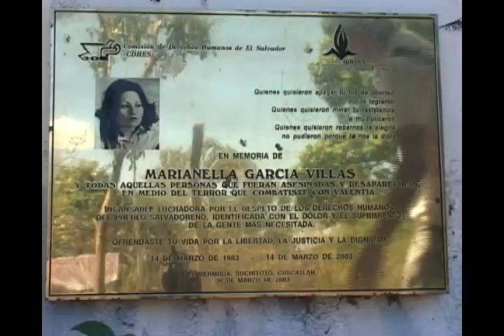Fiesta de aniversario de la Comunidad La Bermuda, 2008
Decimonoveno (19) aniversario de la comunidad la Bermuda (Suchitoto, departamento de Cuscatlán, El Salvador), celebrado con actividades culturales y deportivas. 2008.

Con la colaboración de los jóvenes voluntarios del Consorcio Radio TV CAP en 2008
El diseño y los contenidos del Centro Arte para la Paz están protegidos por la Ley de Fomento y Protección a la Propiedad Intelectual (Decreto N° 604).